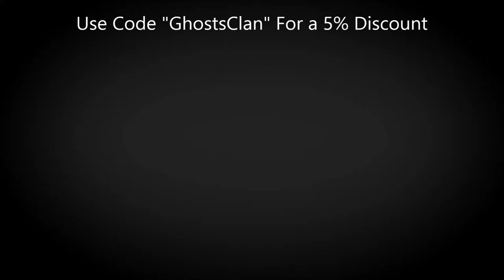Weevil Class Setup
__Read_Description___
You never know maybe you thought about Cake or Nebula, either way let me know.
___5%_Discount_Link_
__Gamertag__
Xbox 360 & One: Ghosts Nebula
___Social_Media__
___The_End___